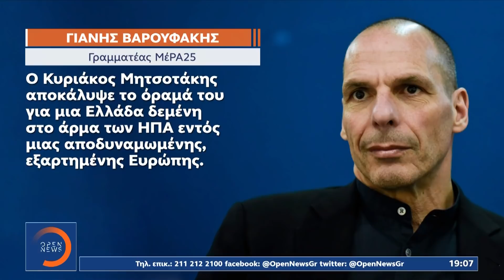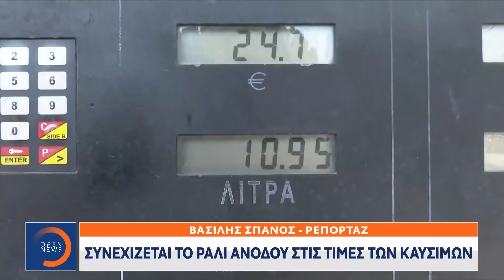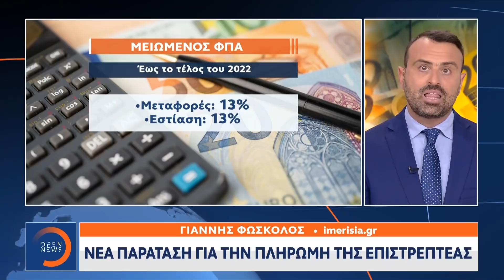Κεντρικό Δελτίο Ειδήσεων 18/05/2022 | OPEN TV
Θετικά μηνύματα από το ταξίδι του πρωθυπουργού στις Ηνωμένες Πολιτείες. Τι είπαν κρίσιμοι παράγοντες για την ιστορική ομιλία στο Κογκρέσο. Οργή στην Τουρκία για τη θερμή υποδοχή από Μπάιντεν και Γερουσιαστές. Οι απαιτήσεις Ερντογάν για να άρει το βέτο ένταξης της Σουηδίας και Φινλανδίας στο ΝΑΤΟ. Εγκαταλείπουν το Αζοφστάλ και άλλοι Ουκρανοί στρατιώτες παραδίδοντας τον οπλισμό τους. Σε ποιους εσωτερικούς χώρους δε θα είναι υποχρεωτικές οι μάσκες από τον Ιούνιο. Αναλυτικά οι ειδήσεις στο κεντρικό δελτίο ειδήσεων του OPEN με την Πόπη Τσαπανίδου.